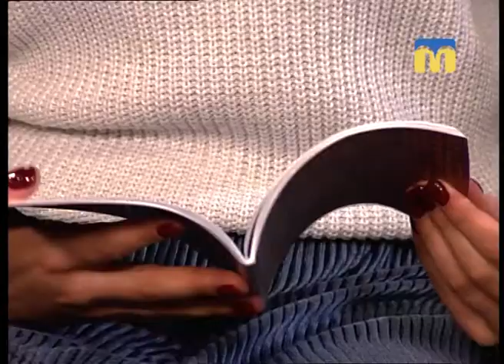Арт-простір - 03.03.2018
Гості студії:
- Олена Позняк – бібліотекар;
- Олена Ольшанська – поетеса.

Автор програми "Арт-простір" - Галина Щерба